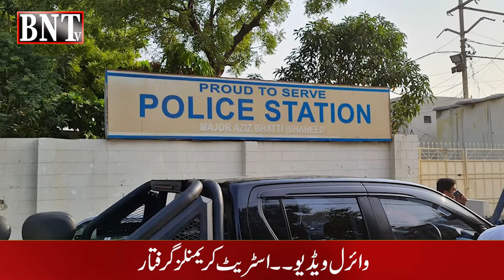KARACHI POLICE | STREET CRIME | VIRAL VIDEO | پولیس غیر محفوظ ؎ ڈی ایس پی آٹھ لاکھ سے محروم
KARACHI POLICE | STREET CRIME | VIRAL VIDEO | HENEIOUS STREET CRIMINALS ARRESTED |
 پولیس غیر محفوظ ؎ ڈی ایس پی آٹھ لاکھ سے محروم
POLICE IN ACTION